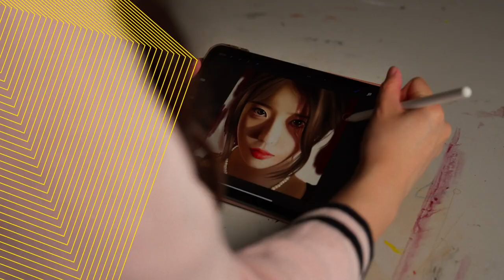UNSW Portfolio Entry Early Conditional Offer Scheme | Meet Rebecca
With the UNSW Portfolio Entry Early Conditional Offer Scheme, your pathway into uni is unique - just like you.

For Bachelor of Fine Arts / Secondary Education student, Rebecca, Portfolio Entry was an opportunity to show her potential through her HSC Visual Arts major work. Now on her way to becoming an art teacher, she's excited to nurture the potential in others.

Demonstrate your passion and talent alongside your ATAR for the opportunity to receive an early conditional offer. Learn more about the UNSW Portfolio Entry Early Conditional Offer Scheme: